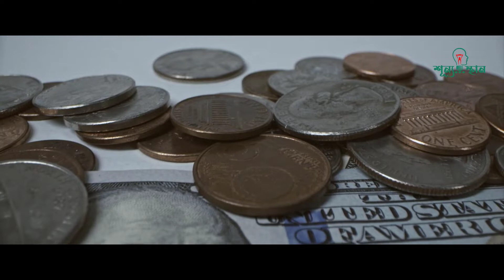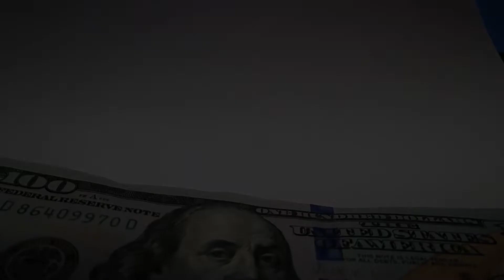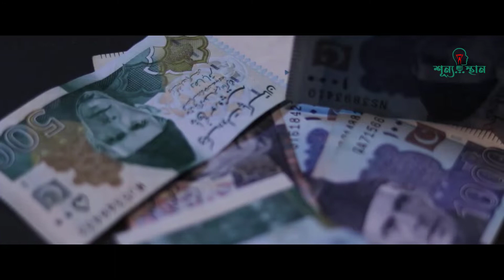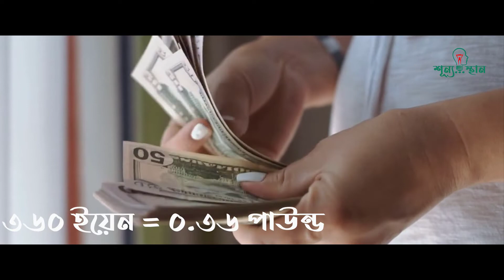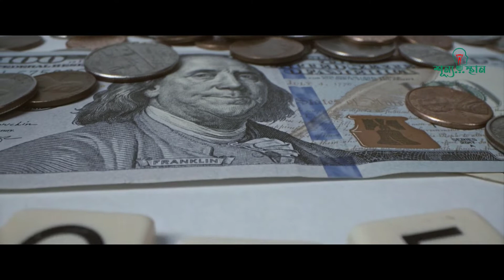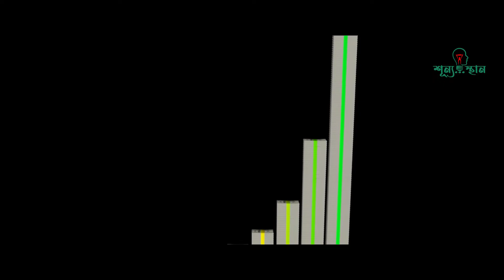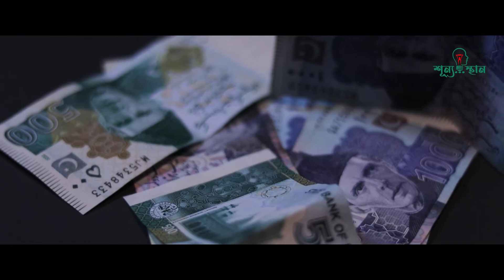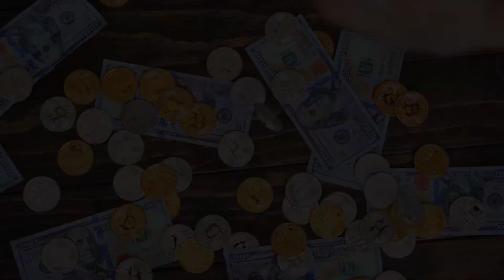দেশ ভেদে মুদ্রার মান কিভাবে নির্ধারিত হয় | Shunnosthan | Fixing Exchange Rate | শূন্যস্থান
মানবসভ্যতার অগ্রগতির সাথে সাথে লোকে এমন সব দ্রব্যের প্রয়োজন অনুভব করেছে, যেগুলো নিজ দেশের ভূখণ্ডের সীমানা ছাড়িয়ে পার্শ্ববর্তী দেশের ভূখণ্ডেও মেলে না। এমতাবস্থায় দ্বারস্থ হতে হয় আন্তর্জাতিক বাণিজ্যের। অতীতে দীর্ঘসময় এ কাজ সম্পন্ন হতো বিচিত্র সব পণ্য-মুদ্রায়। কিন্তু বিশ্বায়নের এই যুগে বৈশ্বিক অর্থনীতি এত বিশালাকার ধারণ করেছে যে, সেখানে কোনোপ্রকার পণ্য-মুদ্রা ব্যবহার করে লেনদেন সম্ভব নয়। তাই দুনিয়াজোড়া কাগুজে মুদ্রার ছড়াছড়ি।

কিন্তু বিশ্বায়নের এই যুগে এসে সেখানেও বাধে বিপত্তি। এক দেশের মুদ্রা তো অন্য দেশে প্রচলিত নয়। যেমন: জাপানে ইয়েন, ভারতে রুপি, রাশিয়াতে রুবল, তুরস্কে লিরা, এবং বাংলাদেশে টাকা। এক্ষেত্রে একটি দেশ, যেমন: বাংলাদেশ যদি যুক্তরাষ্ট্রের কাছ থেকে কিছু ইলেকট্রনিক সরঞ্জাম আমদানি করে, তাহলে দুটি ভিন্ন মুদ্রার দেশ আন্তর্জাতিক বাণিজ্যের মাধ্যমে সৃষ্ট দেনা-পাওনা মেটাবে কোন উপায়ে?

আমাদের চ্যানেলে কি বিষয়ে ভিডিও দেখতে চান ??? কমেন্টে লিখে জানান ⇙ ☢☢☢ এই ভিডিওতে ব্যবহৃত কিছু ছবি প্রকৃত ব্যক্তি, ঘটনা, সময় বা স্থানকে উপস্থাপন করে না; দৃশ্যের শূণ্যতা পূরন করতে তা ব্যবহার করা হয়েছে। ☢☢☢

The photos of this video are taken from google image search. Music is taken from YouTube library.